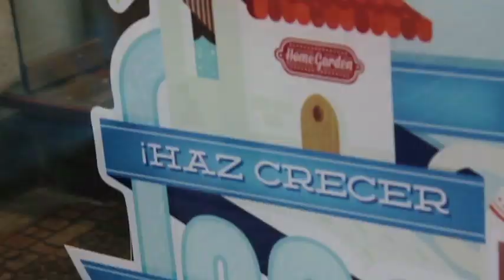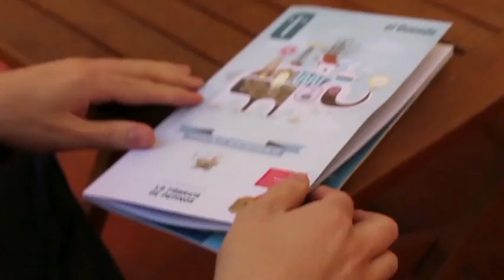Fundación Telefónica - Think Big - AAEE Exterior (Duende)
Las tiendas de Fuencarral, una de las calles más comerciales de Madrid, se unen para dar repercusión a "Think Big", proyecto de emprendimiento social liderado por Fundación Telefónica. Multitud de vinilos vinculados al proyecto lucieron en 23 escaparates.